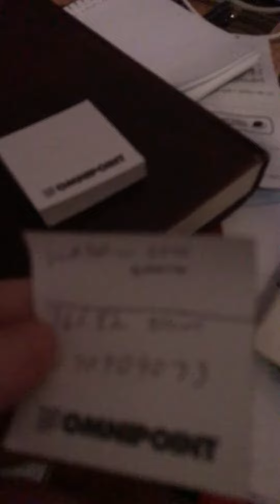How to steal stick notes life hack